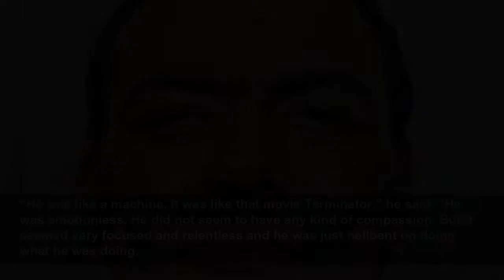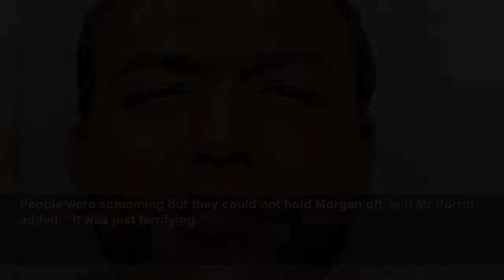‘Terminator’ Tube machete attacker who tried to kill commuter is jailed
‘Terminator’ Tube machete attacker who tried to kill commuter is jailed - Horrified passengers toppled over each other as they attempted to flee Ricky Morgan’s unprovoked attack on business consultant...
The Independent
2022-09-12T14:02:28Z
King Charles Greets Well-wishers Outside Buckingham Palace
Watch in full: Boris Johnson pays tribute to Queen Elizabeth II in Commons
King Charles III boards plane at Aberdeen airport
Nicola Sturgeon praises Queen Elizabeth II's ‘dedication’ and ‘devotion’ in tribute
West Ham fans sing 'God Save the Queen' in tribute to Queen Elizabeth II
World leaders offer their tributes to Queen Elizabeth II
Easel attached to gates of Holyroodhouse to announce Queen's death
Who is monarch of Britain following the death of Queen Elizabeth II
What happens after the Queen's death?
How the world changed during Queen Elizabeth II's life
The Queen in quotes: Queen Elizabeth II's words of widsom
Crowd outside Buckingham Palace stands silent following death of Queen Elizabeth II
Queen Elizabeth II's key moments throughout her 70-year reign
Robert Lewandowski makes Champions League history with Barcelona hat-trick
Fracking explained: How shale gas is extracted
George Clooney wishes Liz Truss 'the best' during Ticket To Paradise premiere
Horrified onlookers toppled over each other as they attempted to flee through carriages to escape the attacker.
But Morgan was heard to tell horrified them: “This is not a terror attack, I only want him.”
Mr Porritt, who suffered a severe injury to his hand and bone-deep cuts to his head and shin, told a trial at the Old Bailey it was like a “horror movie” or the Arnold Schwarzenegger sci-fi film Terminator.
Morgan, of no fixed address, denied attempted murder on grounds of insanity but was found guilty by a jury on 20 May following two days of deliberations.
He was also convicted of possessing a machete and a lock knife.
The defendant was jailed for life with a minimum term of 16 years at the Old Bailey on Monday for carrying out what a judge described as “every Tube traveller’s nightmare”.
Following the verdicts, police released graphic CCTV footage showing Morgan shouting and thrashing with the machete inside the carriage as terrified passengers scrambled to get away.
On the evening of 9 July 2021, Mr Porritt, a self-employed businessman, had visited a gym and was on his way to meet his girlfriend and her father in west London.
He got on a north-bound train at Westminster before Morgan produced the machete and a lock knife from his rucksack near Green Park.
In a video interview played in court, Mr Porritt described minding his own business and being in a “bubble” as he sat in the carriage.
He was looking at his phone and feeling nervous about the family meeting when he heard a scream.
The next thing he knew, the defendant was hitting him over the head, the court was told.
He put his hand up to protect himself during the onslaught, the jury heard.
Describing the attack, he said: “I was pleading ‘Please stop, please stop’.
“I was in shock, it was like a horror movie. I genuinely thought he was going to kill me.”
Mr Porritt said he did not feel anything but saw the blood as Morgan smashed an object over his head.
“He was like a machine. It was like that movie Terminator,” he said. “He was emotionless. He did not seem to have any kind of compassion. But it seemed very focused and relentless and he was just hellbent on doing what he was doing.
“He was like on a mission. He kept hitting my shin and I genuinely thought I was going to die.
“I’ve got nothing left now. I don’t know how I escaped. I was scared I was going to lose my little finger and I held it together.”
Morgan pursued him and lunged the “huge” blade through the window of the connecting carriage door, Mr Porritt said.
Pointing with the knife through the door, Morgan said: “I don’t want anyone else, I just want him,” the court heard.
Mr Porritt described the machete as ‘like something out of Arabian Nights’.
He managed to get away and through a carriage door, while holding the severed parts of his hand together.
People were screaming but they could not hold Morgan off, and Mr Porritt added: “It was just terrifying.”
According to witnesses, passengers got up and screamed when the attacker started waving the knife around.
Many tried to run away but in the panic ended up piled on the floor, the court heard.
One witness said the attacker let out an “unholy scream” as he hit out with the machete.
Another passenger bravely tried to engage with Morgan and told him to “calm down”, the court heard.
Meanwhile, a doctor who happened to be on the train gave Mr Porritt first aid.
After being confronted by police, Morgan d